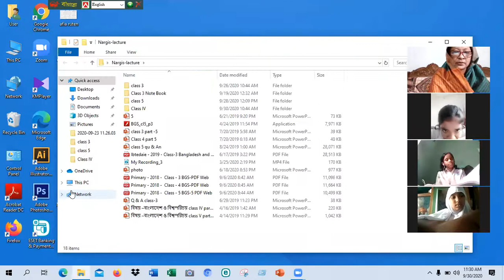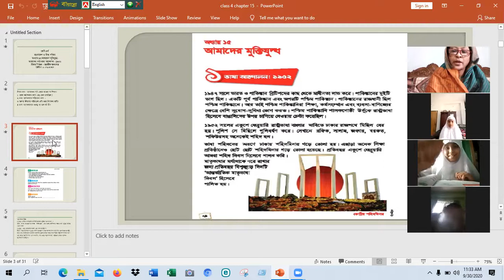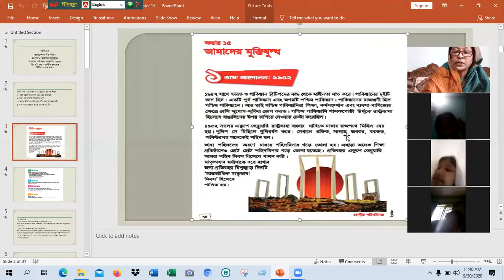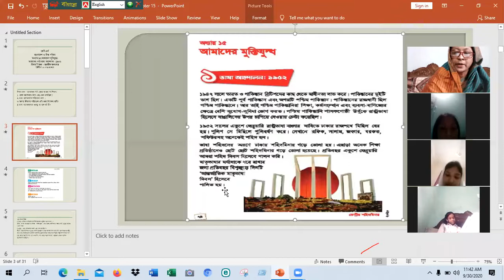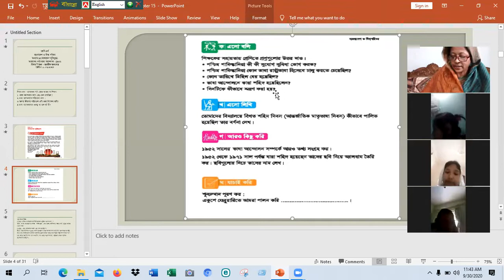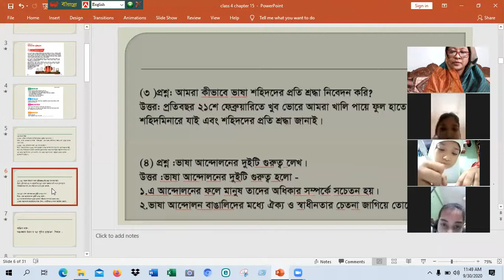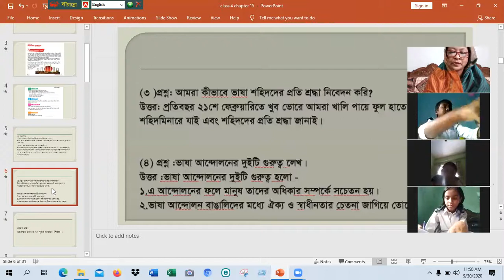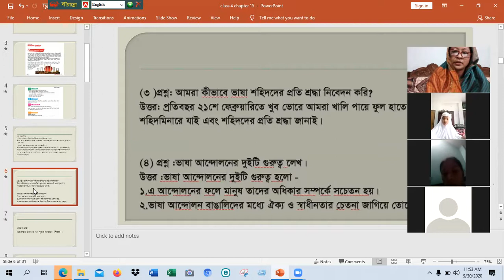class - 4 ,subject - BGS , chapter - 15 , part -1